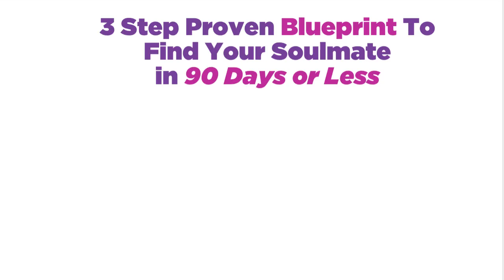How To Become An Unforgettable Woman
This episode shares how to become an UNFORGETTABLE woman in an incredibly simple and elegant way.